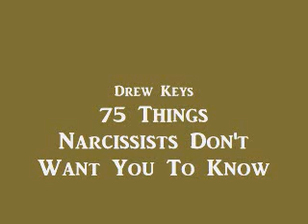Why Do Narcissists...?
Chapter 5 from "75 Things Narcissists Don't Want You To Know" by Drew Keys, founder of Light's House.org.